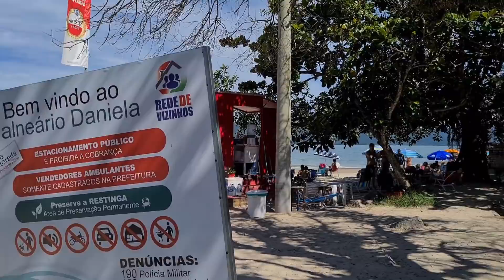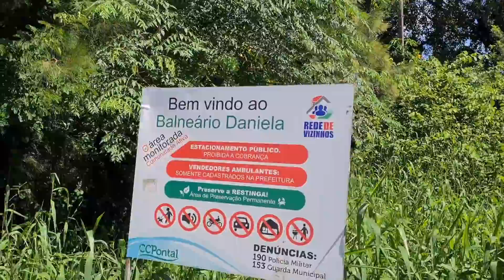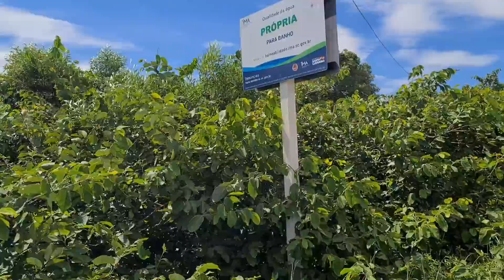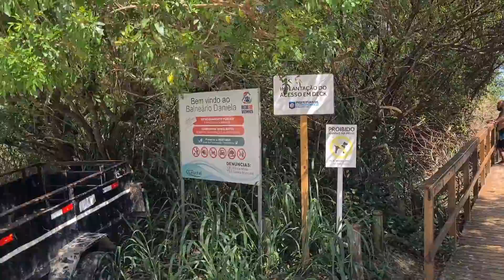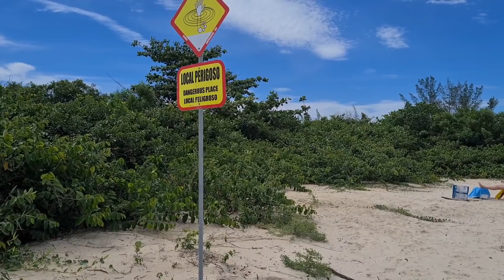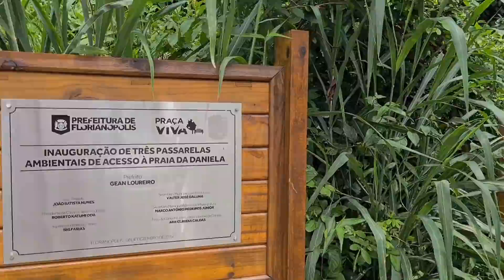Balneário Daniela.. Florianópolis SC.. dia 31.01.2021...